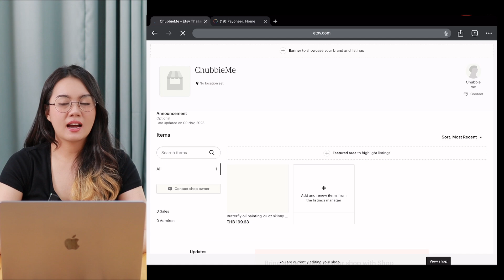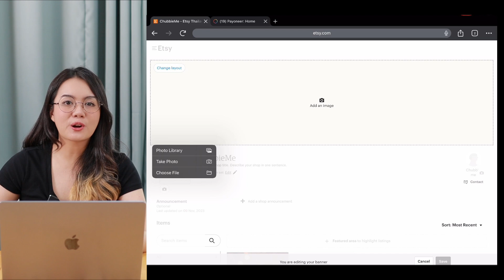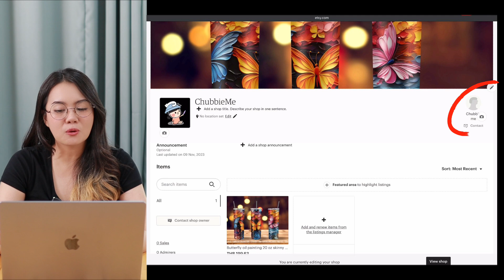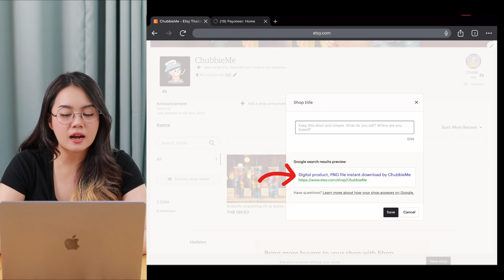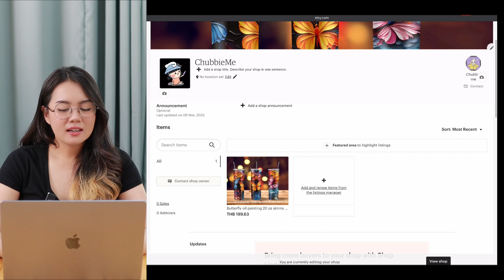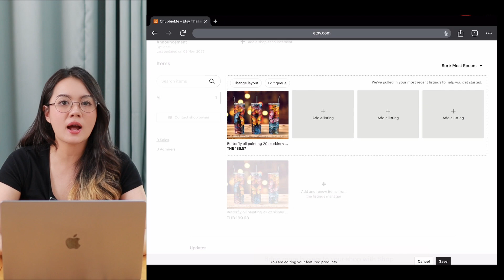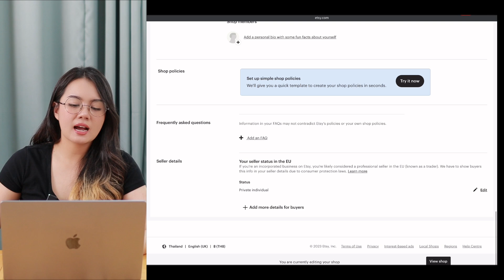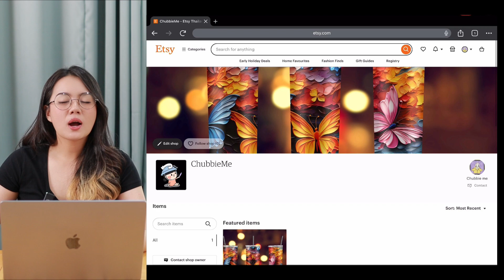หารายได้เสริม Digital Product สอนแต่งร้าน Etsy วาดรูปหารายได้เสริม | ผู้หญิงแก้มกลม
Update!!! ตั้งแต่วันที่ 1 มีนาคม 2567 การสมัครเปิดร้านที่ Etsy มีค่าสมัครแรกเข้า $15 แล้วนะคะ

สอนสมัครเปิดร้านที่ Etsy วาดรูปหารายได้เสริม ขาย Digital Product แบบละเอียด
วาดรูปขาย หารายได้เสริม ที่เว็บ Etsy ขายอะไรได้บ้าง ร้านขายดีเค้าทำยังไง
สอนสมัคร Payoneer แบบจับมือทำ..ทีละขั้นตอน
Q&A รวมคำถาม เกี่ยวกับ Payoneer หลังปรับกฎใหม่ พฤษภาคม 2023
Paypal ใช้รับเงินจาก Photo Stock ไม่ได้แล้ว และตอบคำถาม Payoneer ล่าสุด 2023
ถ้าไม่อยากโดนแบน..ต้องดูคลิปนี้!
สอนใช้ AI สร้างรูปขาย หารายได้เสริม สอนใช้ Midjourney Discord แบบมือใหม่ เริ่มต้นจาก0 จับมือทำ
ทำ Digital Product ต้องยื่นภาษียังไง สอน ยื่นภาษีออนไลน์ วาดรูปหารายได้เสริม
รวมคลิป วาดรูปขายหารายได้เสริม ดูกันยาวๆได้เลยค่ะ